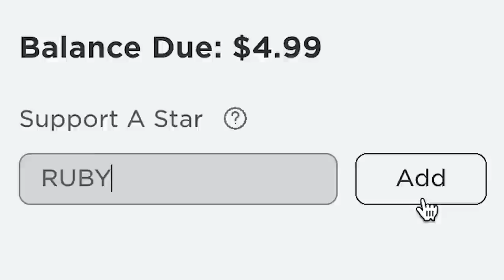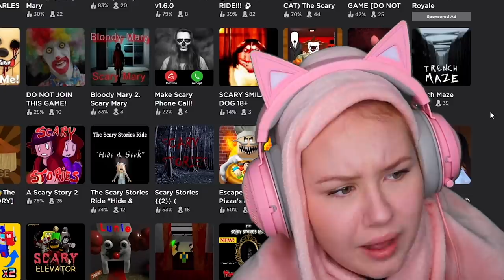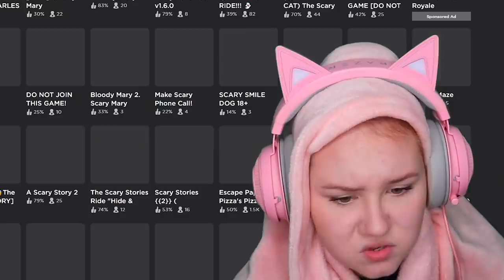Do Not PLAY BLOODY MARY At 2AM IN ROBLOX!!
I Played Bloody Mary At 2AM!!